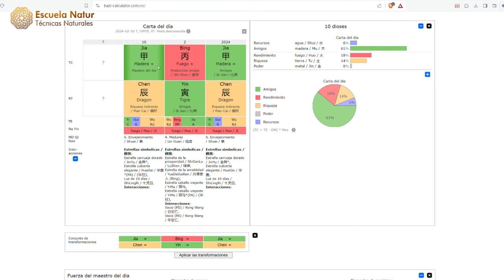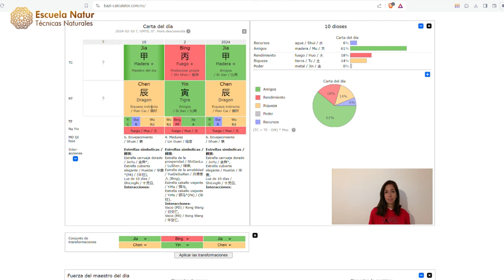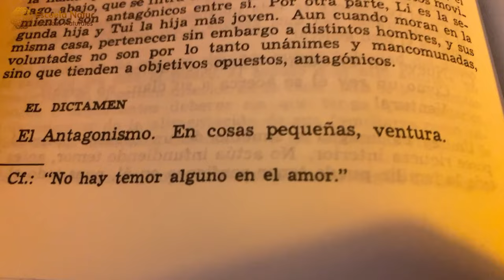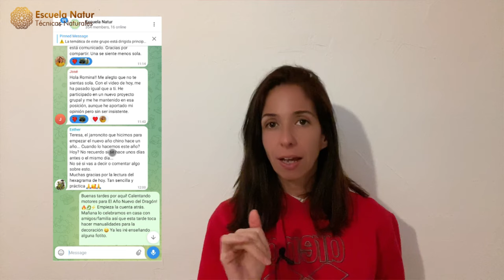10 FEBRERO 2024 ䷥ Hexagrama 38 ☯ Influencias del día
HEXAGRAMA 38. EL ANTAGONISMO (LA OPOSICIÓN)